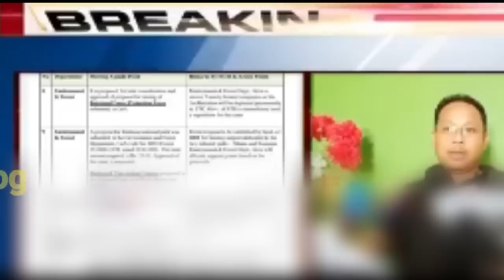Strong Message|Bodo Students|खोनासंनो गोनां|- Bikram Daimary Adaनि गोख्रों बिबुंथि|KASTOM ada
गिबियावनो @Hello Sb Vlog नि family आरो गोदान viewers khou आंनि गोसो गोरबोनिफ्राय अननाय आरो सिबिनायखौ
बावहरगृोनाय जाबाय|

Here video Contents about All Boro Students specially to build your future "to manage your valuable time for right purpose.

First of all I warmth heartheadly welcome to my Hello Sb Vlog family and new viewers.

In this video 🎥 I focussed on our regional politics scenario about  people's choices and wishes "Comments on different political characters and objectives either positive or negative, my intention is clear to get people's point of view nor to hurt any body .

Message from creator: Message from creator : Hi This is ( Sanjay Baro) I am a video 🎥creator and through this I am just trying to get people's point of view on certain contents, and no any intention to hurt any individual its my personal statement and I don't promote any other individual.

    H E L L O                 S B                    V L O G